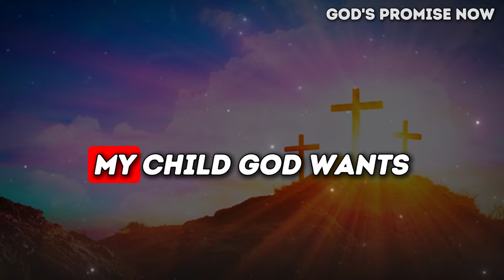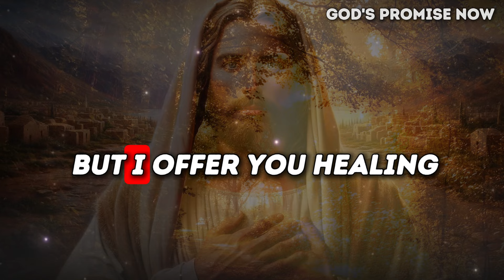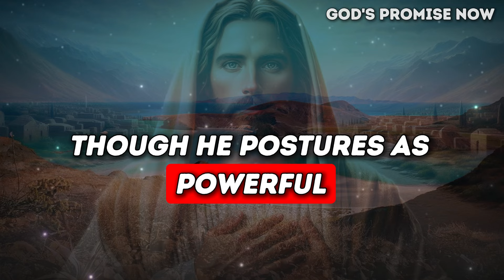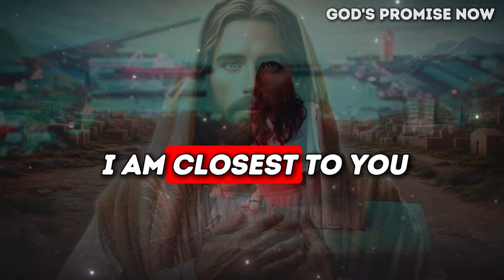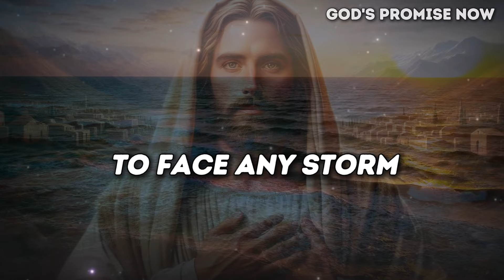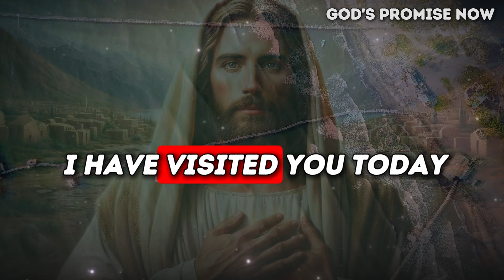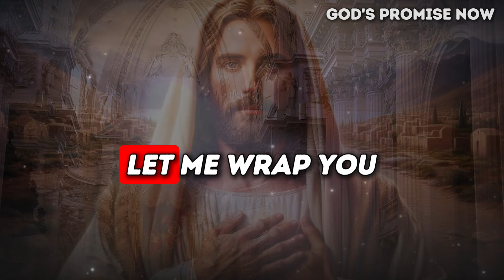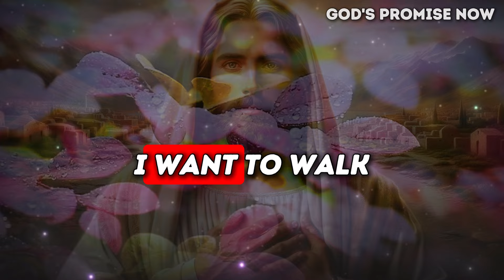🛑GOD SAYS:- ONLY 1% ARE CHOSEN TO SEE THIS | God Message For You Today | Gods Message Now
🛑 GOD SAYS- "THIS WILL HAPPEN IN JUNE 2024" | God Message For You Today | Gods Message Now | GOD HELPS

jesus
joel osteen
christian motivation
god message tarot
jesus christ
jesus message
lord helps
Bible prophecy
message from god
the secret
prayer
sermon
Sid roths
Gods message today
God says
morning prayer
julie green
end times prophecy
israel prophecy
antichrist
pope
usa
holy spirit

Gods message now for you
Lord Helps
God's promise
Gods message
God helps
Godly quotes
Bible Quotes
Financial abundance
Angels message
Jesus message
Godly quotes
Lord Helps
Jesus quotes
God
God message
Jesus
Jesus message
God messages
Urgent message from God
Jesus says
Angel Signs
God msg
Angels message
Universe message
Money miracle
Life quotes
Faith quotes
Universe message
Angel message
God Message For You Today
God says
Positive life affirmation
1111
Inspirational message
Spiritual guidance
Overcoming challenges
Belief and trust
Inner strength
Positive mindset
Self-improvement
Emotional healing
Personal growth
Spiritual journey
Hope and encouragement
Finding purpose
Motivational speech
Self-worth and self-esteem
Divine guidance
Divine intervention